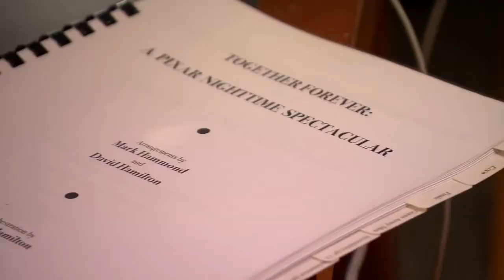Recording Music for “Together Forever – A Pixar Nighttime Spectacular” at Disneyland Park